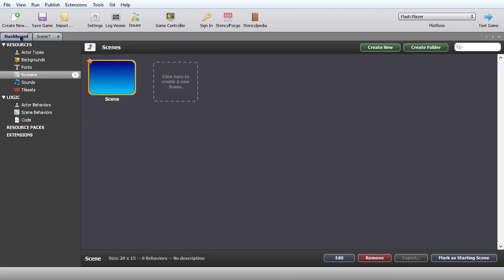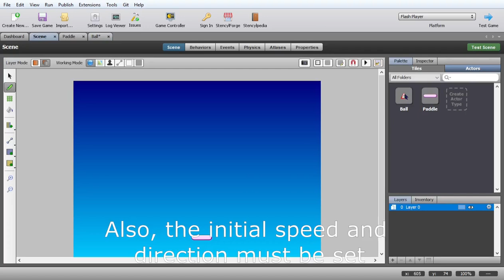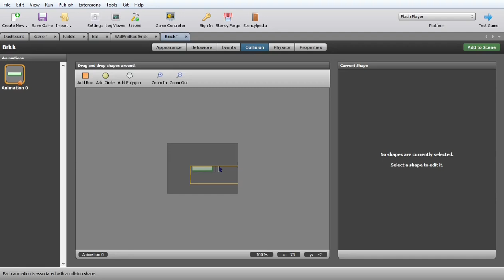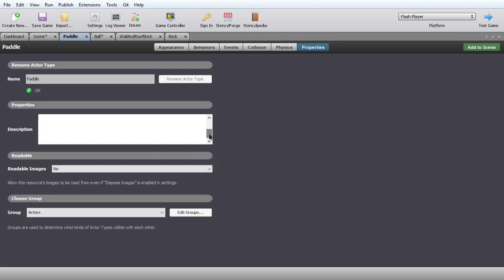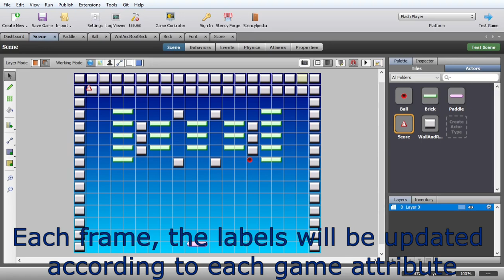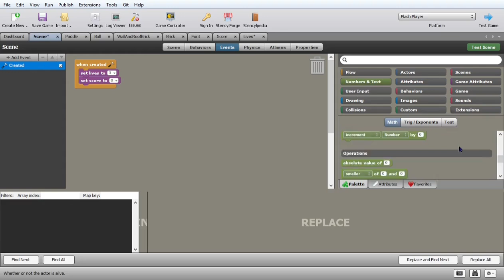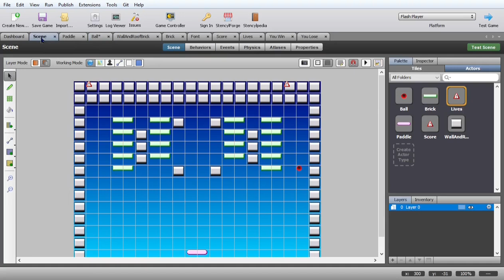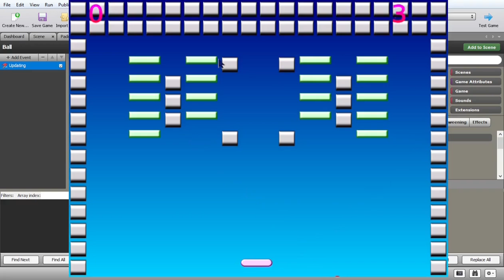AROUND A (SIMPLE) BREAKOUT IN 80~ ENGINES 14 : STENCYL 4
This is the fourteenth video of a new series of code along videos where we will attempt to make a very simple breakout : keyboard usage, sprite plotting, collision handling and score rendering and updating. Each time, a different framework, library, language or tool will be used.

Stencyl is a game creation tool set based on Haxe/OpenFL, originally made by Jonathan Chung and released on 2011, with a GUI interface featuring utilities for sprite manipulation, physics, scripting with a drag and drop builder or text editor interface and support for Android, IOS, Windows, Linux, Mac HTML5 and even Flash.

00:00 Introduction
00:38 Creating the paddle
04:38 Creationg the ball
08:15 Creating walls and ceiling
13:08 Creating the bricks
17:36 Defining ball/brick collision
19:40 First definition of ball-leaves-scene condition
23:50 Defining score and life count attributes
26:32 Updating the ball/brick collision and ball-leaves-scene conditions
28:00 Creating the font
28:52 Defining the score label
31:46 Score label update
36:39 Life counter label creation
37:21 Life count label update
39:57 Victory condition
42:25 Game Over condition
44:26 Adjusting ball-leaves-scene condition
52:40 Final Test